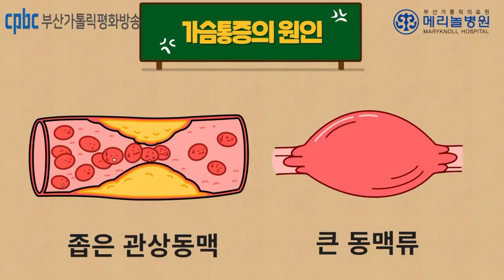볼륨UP!건강UP! 12월, 청소년기 가슴통증 원인과 치료법